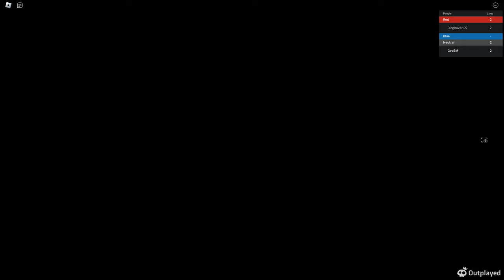(AUT) The apple logo/the father who didnt pay child support/the sorcerer killer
hes really good for combos sukuna will be next dw
and yes non edited videos are still remaining cus sometimes bro is too lazy lol